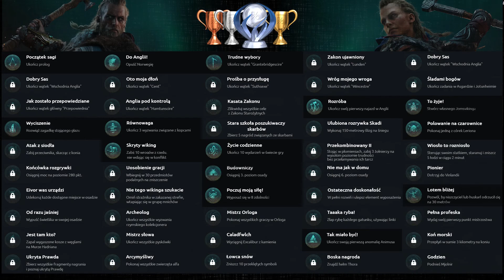Assassin's Creed Valhalla 100% Odc.53 - Czarny Shuck [Zagrajmy w / Walkthrough]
Witam serdecznie 😃

Zapraszam do oglądania mojej serii z gry Assassin's Creed Valhalla 100%.
W trakcie tej serii będziemy wspólnie platynować tą zacną produkcję stworzoną przez firmę Ubisoft. Tak więc będziecie mogli zobaczyć wszystkie aktywności jakie są do wykonania w grze czyli główny wątek fabularny, wszystkie misje poboczne oraz wszystkie wyzwania potrzebne do odblokowania 100% osiągnięć.

Odcinek 53 serii Assassin's Creed Valhalla 100% zawiera misje:

 - Anomalia Animusa: Jezioro Needham
 - Legendarne zwierzę: Czarny Shuck

Zagrajmy w Assassin's Creed Valhalla | Zagrajmy w AC Valhalla
Let's play Assassin's Creed Valhalla | Let's play AC Valhalla
Assassin's Creed Valhalla Gameplay Walkthrough | AC Valhalla Gameplay Walkthrough